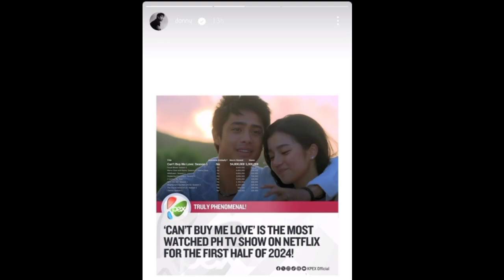CONFIRMED!! BELLE NANOOD NG F1 GRAND PRIX SA SINGAPORE😱😱